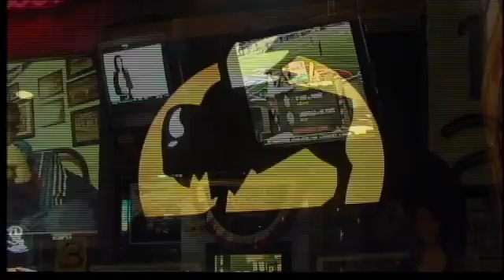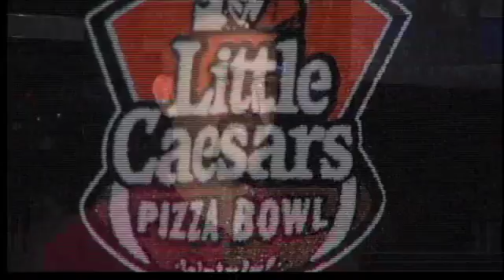Bowlin' for Biz